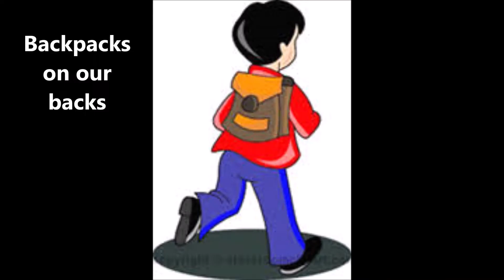Dismissal Song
This song is used in some of classrooms to serve as a transitional tool for our students preparing to dismiss for the day.